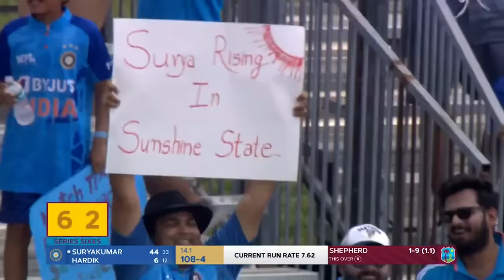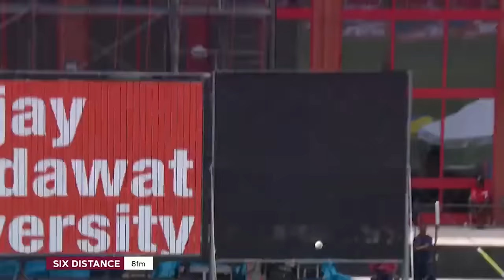4-31 EVERY BALL | Outstanding Bowling From Romario Shepherd | West Indies v India 5th T20I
Watch the bowling spell of Romario Shepherd from the 5th T20I against India in full.